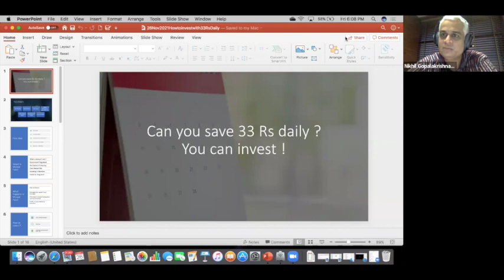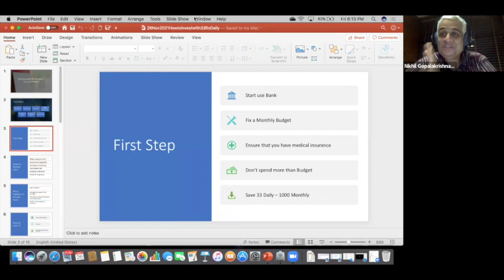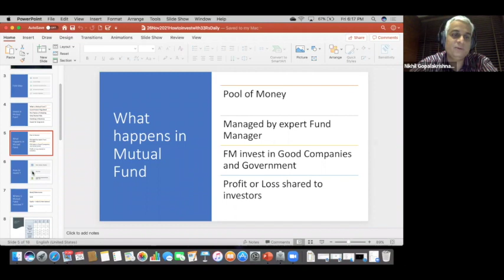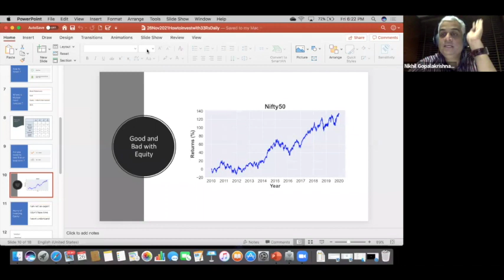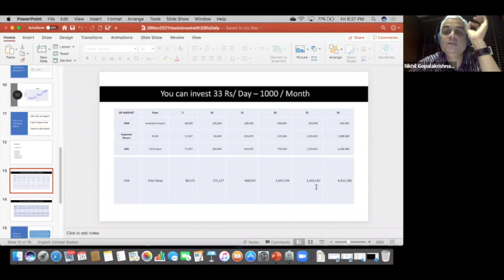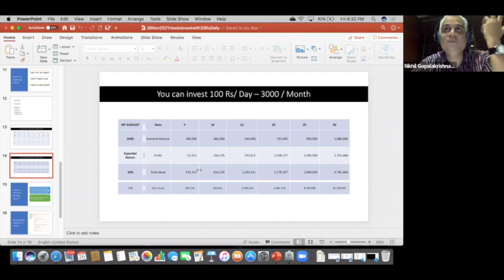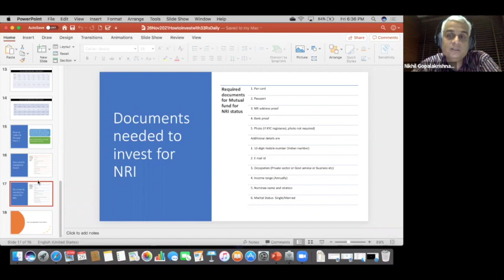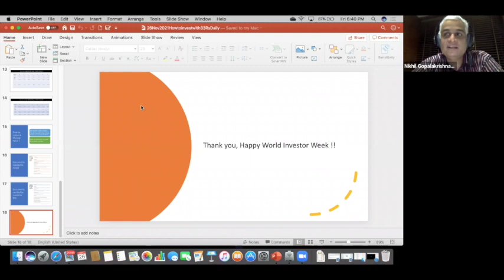ദിവസ വേതനക്കാർക്ക് പറ്റിയ മികച്ച നിക്ഷേപങ്ങൾ ...